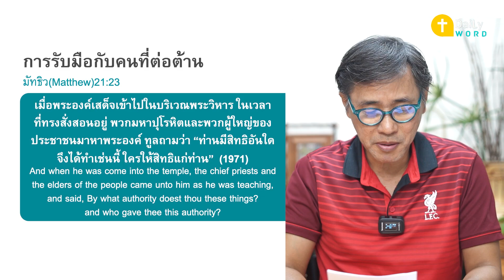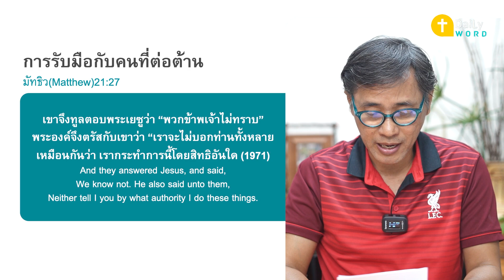[DAILY WORD] การรับมือกับคนที่ต่อต้าน มัทธิว(Matthew) 21:23-27